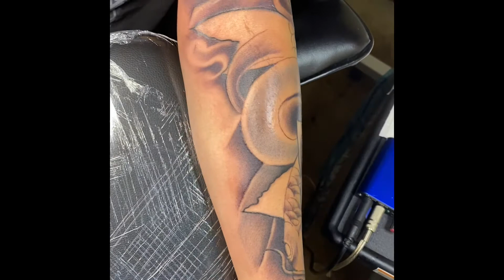Koi fish tattoo